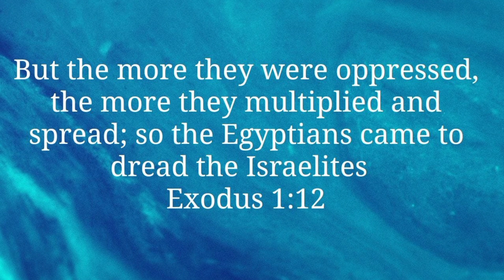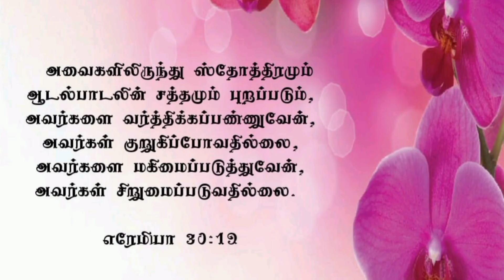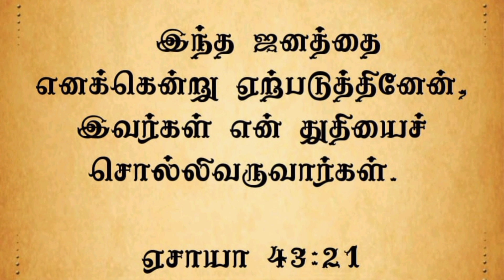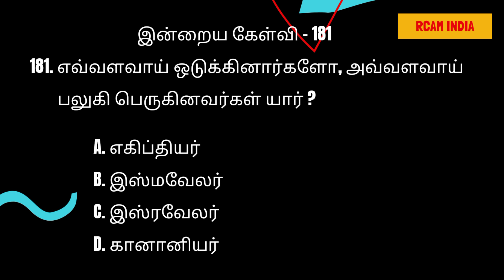கொஞ்சம் சகித்துக் கொள்ளுங்கள்💕 நீங்கள் இன்னும் அதிகமாய் வளர்ந்து பெருக போகிறீர்கள்..!